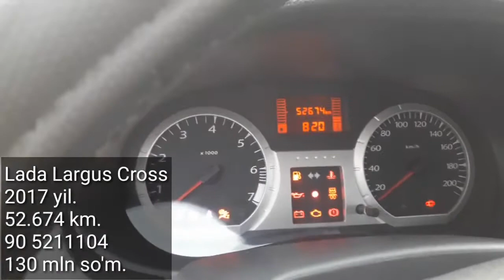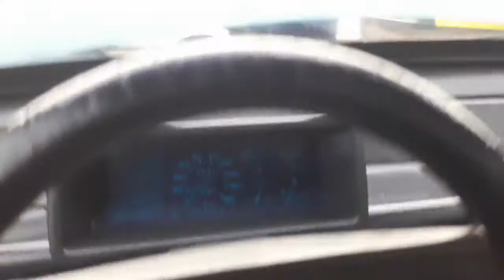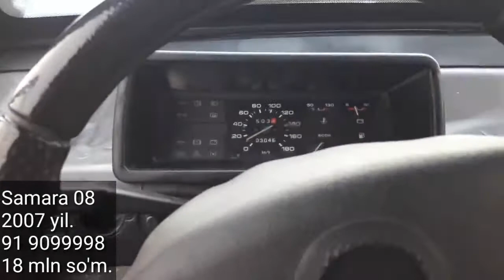Denov Moshina Bozori, Lada, Jiguli Narxlari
..Assalomu alaykum.